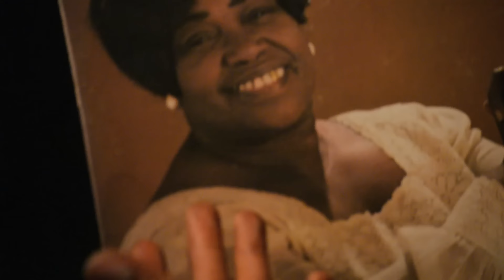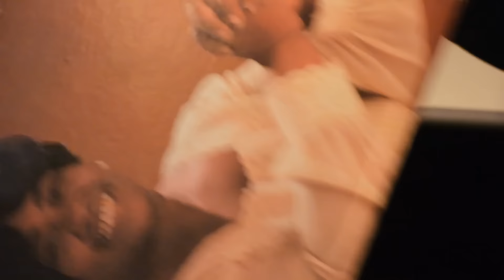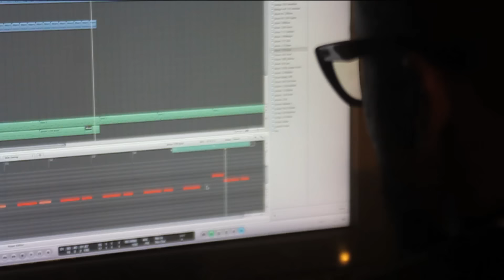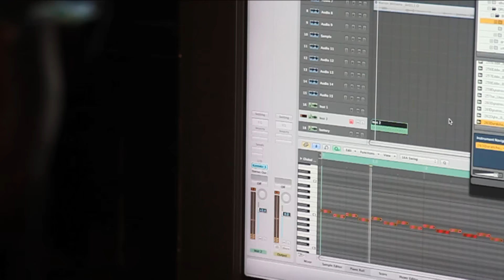Blog 48 Making Beats with HEZEKIAH (In the studio)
Producer/singer/song writer - Hezekiah Sits down with cratestream.com and discuss his creative process. And even give you an example making a heat from scratch. Sample chopping + Live instrumentation = Magic. Welcome to Little Africa Studio.